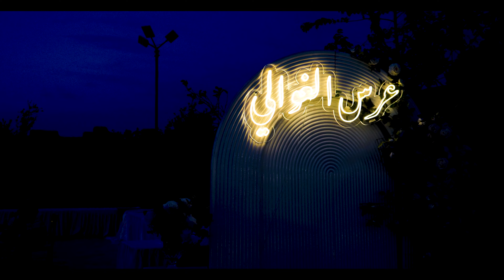قاعات السرايا - 2023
𝐕𝐢𝐝𝐞𝐨 Production ©️𝐑𝐨𝐜𝐤𝐞𝐭 𝐅𝐨𝐫 𝐌𝐚𝐫𝐤𝐞𝐭𝐢𝐧𝐠 & 𝐏𝐫𝐨𝐝𝐮𝐜𝐭𝐢𝐨𝐧
𝐖𝐄 𝐀𝐑𝐄 𝐑𝐨𝐜𝐤𝐞𝐭 🚀
𝘖𝘜𝘙 𝘚𝘌𝘙𝘝𝘐𝘊𝘌𝘚
☑ MARKETING SERVICES
☑ 𝐃𝐈𝐆𝐓𝐀𝐋 𝐌𝐀𝐑𝐊𝐄𝐓𝐈𝐍𝐆 𝐒𝐄𝐑𝐕𝐈𝐂𝐄𝐒
☑ PRODUCTION SERVICES
☑ 𝐆𝐫𝐚𝐩𝐡𝐢𝐜 𝐃𝐞𝐬𝐢𝐠𝐧
☑ Programing
☑ 𝐈𝐧𝐭𝐞𝐫𝐢𝐨𝐫
☑ Events
☑ 𝐃𝐫𝐨𝐧𝐞𝐬
☑ 𝖲𝗍𝗎𝖽𝗂𝗈𝗌
☑ 𝐀𝐜𝐚𝐝𝐞𝐦𝐲
𝐕𝐢𝐬𝐢𝐭 𝐎𝐮𝐫 Head Office
Abdul Qader Al-Tal St. - Ali Al-Tal Center
𝟏𝐭𝐡 𝐅𝐥𝐨𝐨𝐫, 𝐈𝐫𝐛𝐢𝐝, 𝐉𝐨𝐫𝐝𝐚𝐧

( ✎ᝰ. 모 ) © ▶︎ •၊၊||၊|။ 🎥 🎬 🎞️